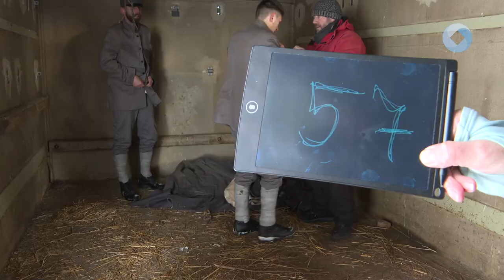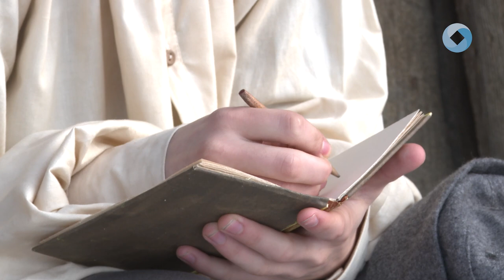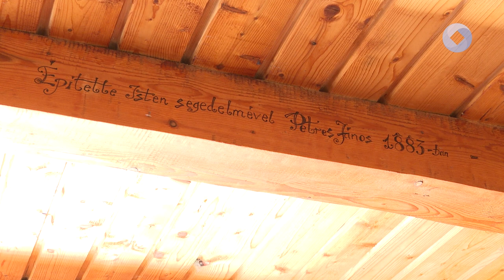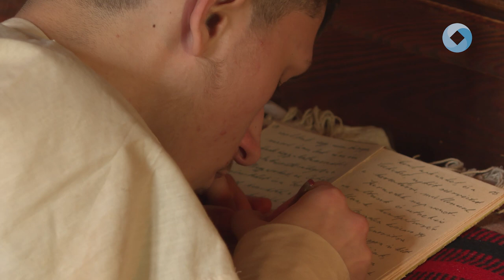A Haza c. film forgatása Erdélyben folytatódott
Székelyföldön folytatódott a Haza! Lantai Májer József szibériai hadifogoly naplója film forgatása. Kovács Szilvia és Matuz János közös alkotása a szibériai fogságba került magyar honvédek sorsát mutatja be.